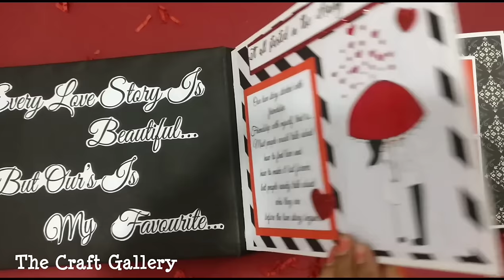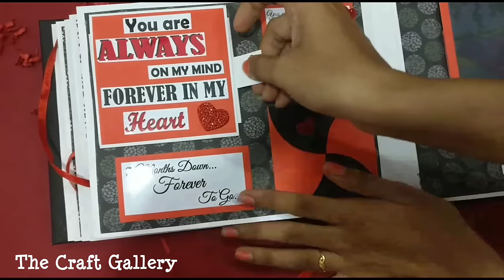Love Story Book || Romantic Gift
A unique handmade Love Story book available in love theme, with a couple sitting on the swing and shinny Hearts on the main cover of the book. Customise this with your own Love story. This book make perfect memory books for any occasion❤️ All of The Craft Gallery India scrapbooks are handmade to order, so every scrapbook will be unique. We love to provide customer best thing possible and also we like to make people happy. The joy on your loved one's face is the best gift you can give and we can make it possible.